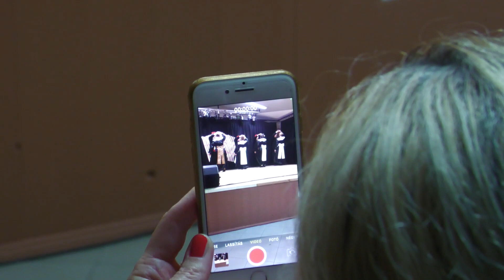Országos horvát kulturális turnét szerveztek már 15. alkalommal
Az idei évben már 15. alkalommal rendezte meg az Országos Horvát Önkormányzat az Országos horvát kulturális turnét. A rendezvény célja, hogy az egymástól távolabb lévő horvát népcsoportok jobban megismerjék egymást, kulturális és folklór értékeibe betekintést nyerhessenek.